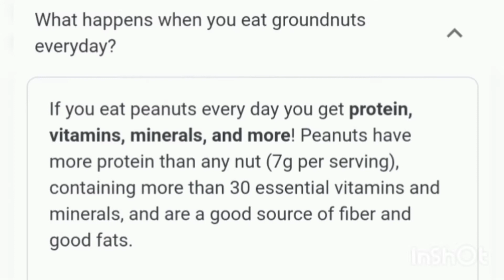இவ்வளவு நாள் இது தெரியாமல் இருந்துட்டோமே😂nutritionvalue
Ground nut nutrition value

Hai friends,Nan unkal kovai shanthi.welcome to my you tube channel எல்லை கடந்து.
Stay healthy by consuming simple things found naturally around you.Be it grown ladies finger vegetable or ground nut you can just use it to stay healthy.just watch this video to know more.Are you finding it difficult to manage your weight and suspecting high bad cholesterol a simple tip eat one clove of Garlic gives you a lot of discomfort but just add few almonds to eat and see how the garlic is consumed.Many more just Subscribe for more updates.Dont skip this video.watch full video.you will bechinn benefited after watching this video.
Ñote: All the images/ pictures  shown in the video belongs to the Respected Owners and not me .Am not the owner of any pictures showed in this video.
Thank if you have any questions please post a comment